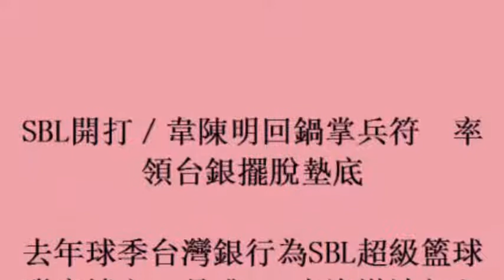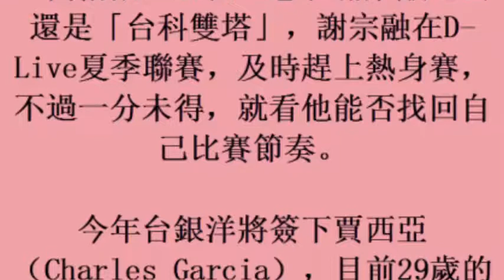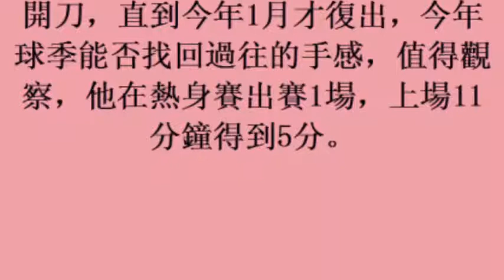SBL開打／韋陳明回鍋掌兵符 率領台銀擺脫墊底